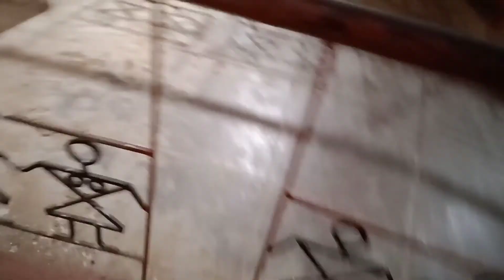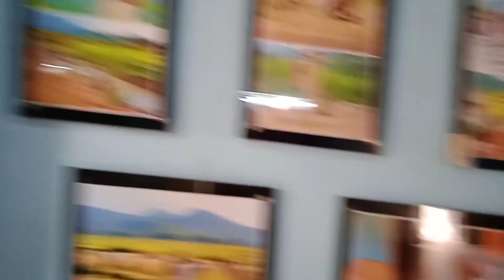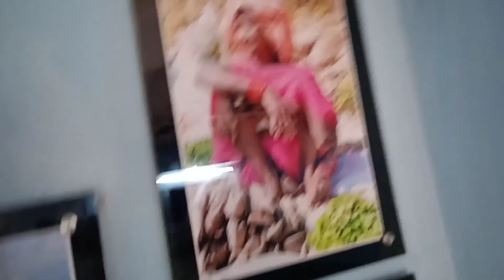అరకు వాలీ ఆదివాసుల గిరిజన మ్యూజియం||full video||Tribal museum||@santhosh volga videos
arak tribal museum Arak loni adhivasula girijana museum పూర్వం ఆదివాసులు ఎలా నివసించే వాల్లో ఈ మ్యూజియంలో నైతే పెట్టడం జరిగింది చాలా అద్భుతంగా ఉన్నాయి బొమ్మలు రియల్ గా ఉన్నాయి బ్యూటిఫుల్ లోకేషన్ ట్రైబల్ మ్యూజియం అరకులోని అరుదైన ప్రదేశం వాలి వాలు వాడిన పనిముట్లు గాని ఇందులో పెట్టబడడం జరిగింది